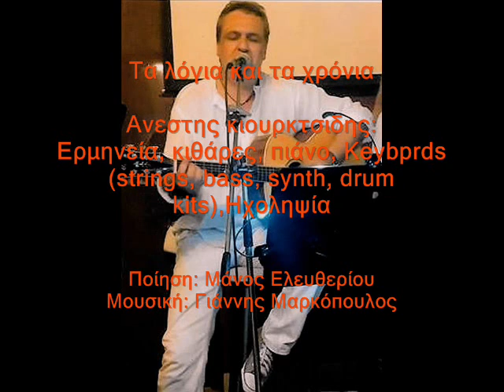Τα λόγια και τα χρόνια @νεστης cover 0001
Τα λόγια και τα χρόνια
@νεστης κιουρκτσίδης:
Ερμηνεία, Κιθάρες, Πιάνο, Keybords (Bass, strings, synth, drum kits), Ηχοληψία.